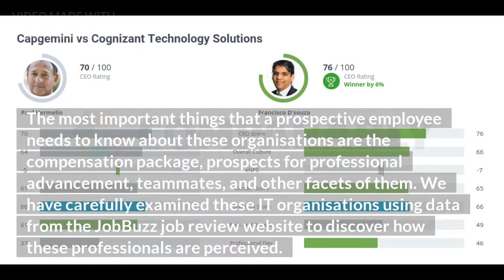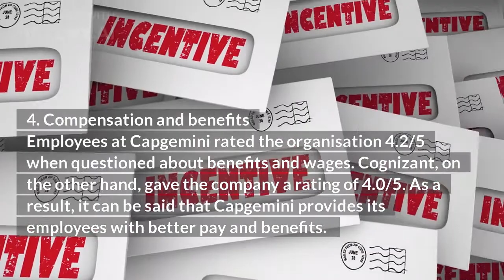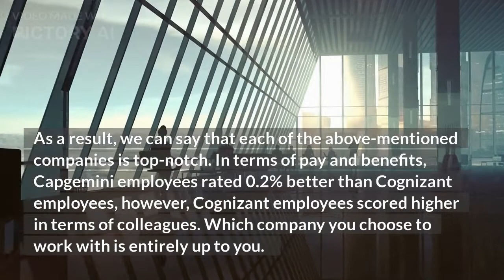Capgemini vs Cognizant - Which is the best IT company for techies | Fresher or Experienced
Capgemini or Cognizant - Which is the best IT company for techies | Fresher or Experienced
 Capgemini vs Cognizant
 Cognizant vs Capgemini
 Capgemini vs Cognizant For Freshers | Capgemini vs CTS | CTS vs Capgemini For Freshers | CAP vs CTS
Cognizant Vs Capgemini | Which One is Better?

Why employees want to leave these Big MNCs 😱? TCS, INFOSYS, WIPRO, COGNIZANT etc.
 Why One Should Join Capgemini | Current Insights About Capgemini
Cognizant layoffs | CTS Performance and bench firing

Is it worth joining Capgemini? Capgemini review, Capgemini for freshers and experienced
Cognizant: Employees Nightmare
Cognizant Salary Structure | In-hand Salary | Yearly Growth
IBM,TCS,Accenture,Infosys,Mindtree,Capgemini,Oracle,Cognizant,Wipro,HCL,Mp
Why Freshers are Joining Capgemini ? Is Capgemini good for Freshers | Pros and Cons of Capgemini
Which Company Should YOU Join? TCS , CTS, Infosys, Capgemini | better growth
Cognizant Honest Reviews By Cognizant Employee

Infosys , TCS, Capgemini, Wipro , Accenture which one is better ? Is Infosys good for Non-IT ?